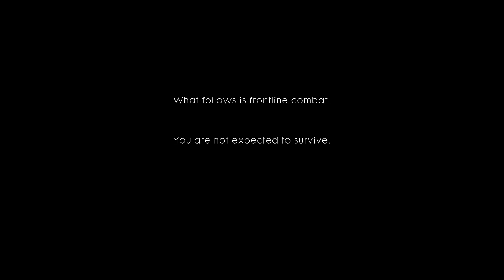BATTLEFIELD 1 Single Player Campaign - PART 1-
USHTART